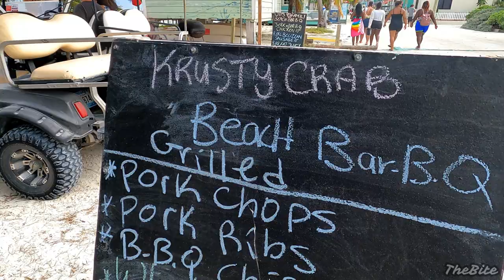Caye Caulker Belize - Local Wild Life - Fly Fishing For Bonefish - Tarpon View - TheBite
Giant Tarpon , Feeding Tarpon,  Belizean Cayes , Sport Fishing Belize , Fly Fishing Belize , Belize December January February March April Spring , Belize Hotels , Water Taxi Caye Caulker ,  Wild Life Drone footage Belize...

Just hanging out on Caye Caulker in Belize ...  Doing a little fishing , checking out the wild life , getting some local foods...   Feeding the Tarpon...

All and any support is super appreciated.

WEIGHT SLIDES
Blue Fishing Weight Slider/High Strength Duo Lock Snaps
50 PCS Sinker Slides for Braided Line

SWIVELS
20 Pack Fishing Ball Bearing Swivel with Coastlock Snap, High Strength Copper and Stainless Steel,

BOBBERS
Large sliding bobber

LINE
   BRAID
4 Strands Braided Salt-Water-(High Vis White for Filming)

SPOONS
1oz Crocodile Spoons – 12 Pcs